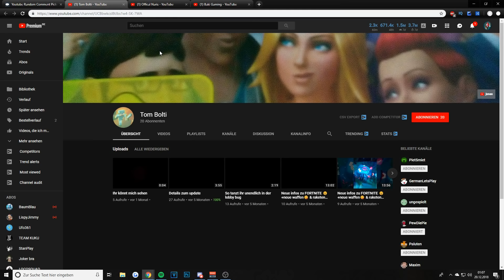🌰 OMG! "NUSSKNACKER" Frau & Mann im Fortnite Shop vom 20.12 🛒 Battle Royale & Rette die Welt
In diesem Video zeige ich euch den Täglichen ITEM-SHOP vom 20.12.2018! Im Shop sind wieder Weihnachts Skins! Es gibt den Skin "OBERKNACKER" die neue weibliche Version vom Nussknacker "KNACKERELLA", die neue Spitzhacke "SCHNEEKUGEL" und noch vieles mehr! Viel Spaß mit dem Video!